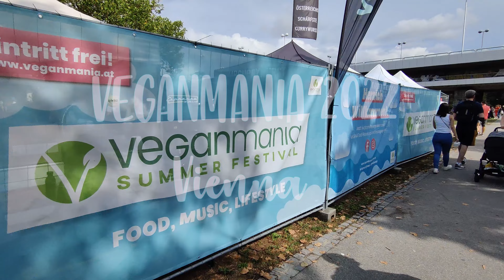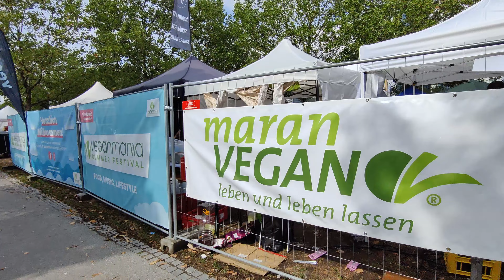Vegan Food Festival 2022 | Vienna, Austria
मेरी पहली वीडियो है युरोप ऑस्ट्रिया का, मैं यूरोप की और भी विडियोज आपके साथ शेयर करुंगा, और यहां के लाईफ स्टाइल भी आपके साथ सांझा करुंगा।
धन्यबाद।